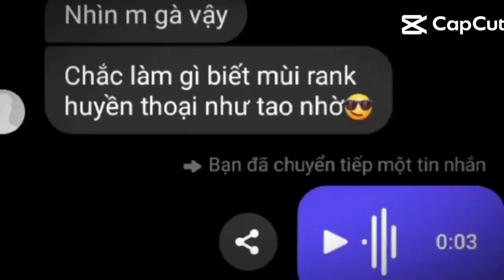mình xin tuyển lại TV quân đoàn I' name cho bạn nào ko có nha